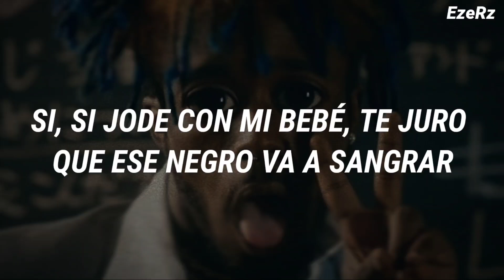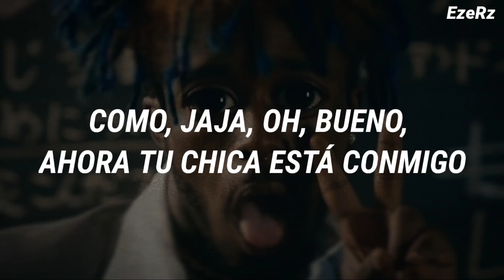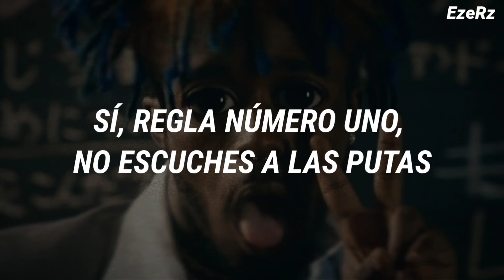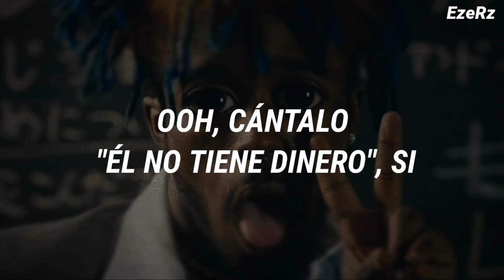Lil Uzi Vert - Ps & Qs (Sub Español)